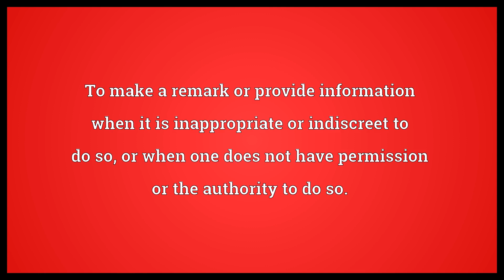Talk out of turn Meaning